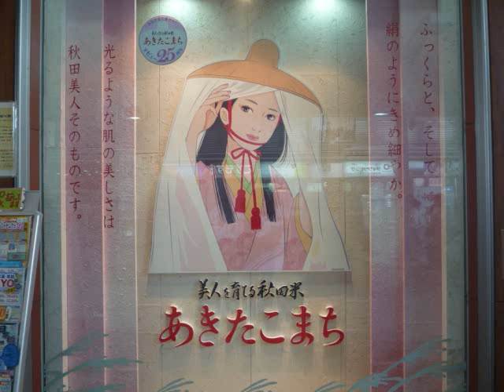Akita, Japan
I made this video about my hometown (or favorite place) in my university English class.